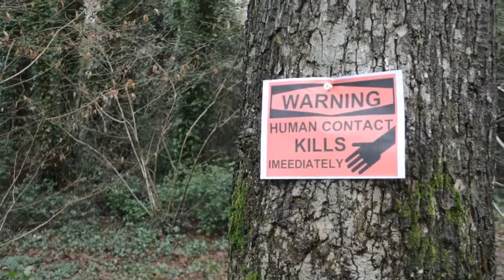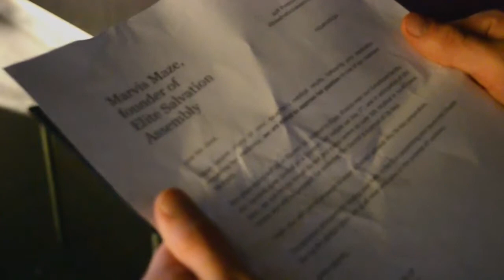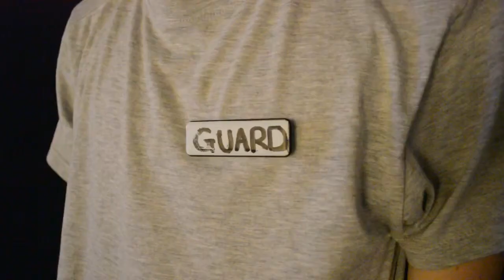Counterfeit - Official Short Film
Official short for Dystopian novel Counterfeit by Hakuna on Wattpad.

First time filmmaker, so I recognise that the narrative, techniques and editing could all be vastly improved upon. Nether the less, I had the time of my life creating this, and although it is no way near extraordinary, I am immensely proud of it.

Opening scene for novel Counterfeit. Available now on Wattpad.